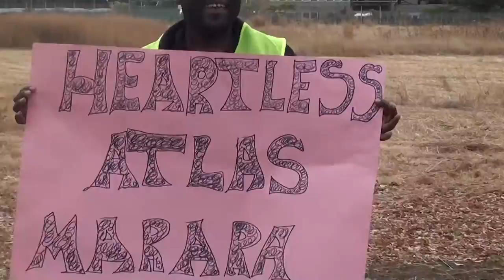1. Week 2 ZIBAWU Demonstrates against BancABC Bank on 20 July 2016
Workers Demand a negotiated retrenchment package